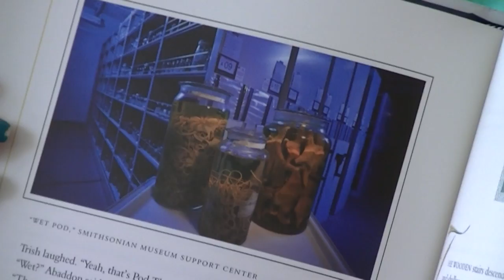ZAŠTO ME NIJE BILO DVE NEDELJE